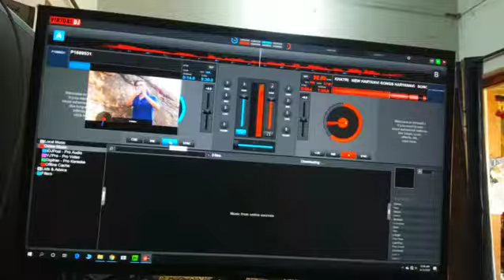Birthday status ।। sumit goswami ।।